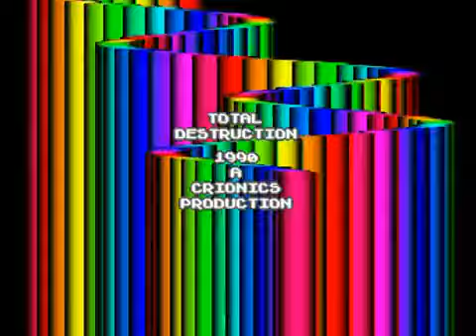Crionics - Total Destruction (1990) Amiga